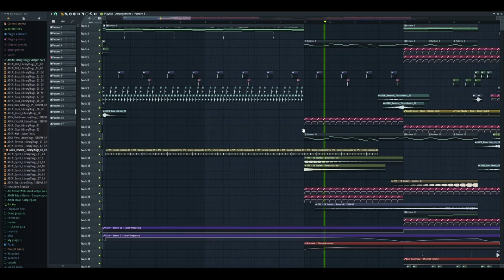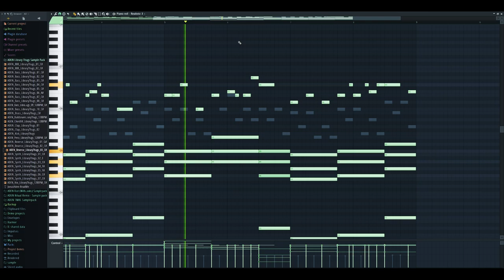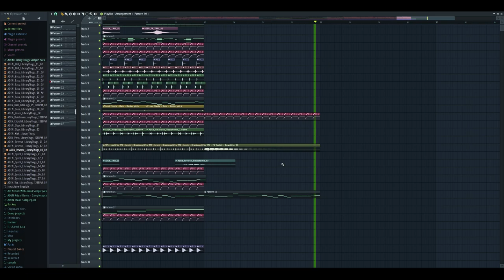tropical house song - FL STUDIO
Hi, this is one of my latest songs. In fls I create music about 6 months and learning. I will share my milestones here. I hope You enjoy :D